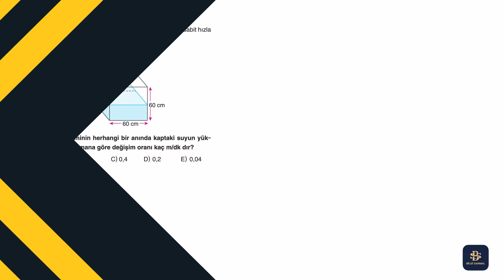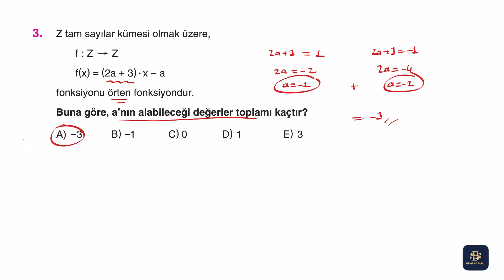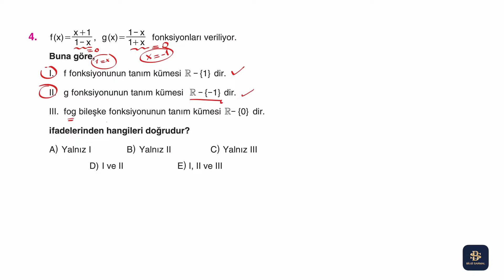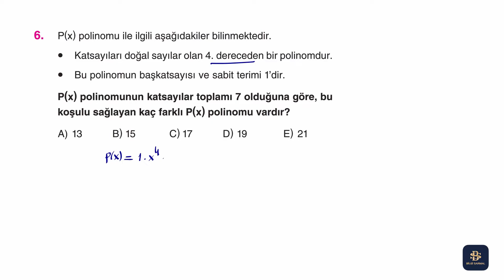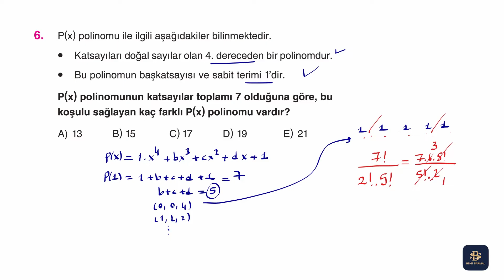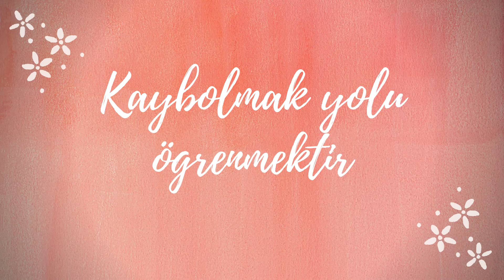2022 Bilgi Sarmal Matematik AYT Soru Bankası | Sarmal Test-2 -- Syf 97-98 | Genel Tekrar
Gençler selam :) Ben Cansu Hoca. 2022 Bilgi Sarmal Yayınları Matematik AYT soru bankası çözümlerine devam ediyoruz. Bu video ile genel tekrar yapacağız. Takipte kalın :)

► Sarmal Test-2 syf:97-98